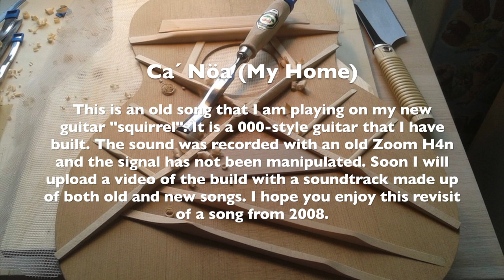Ca´ Nöa on Squirrel - Staffan Svahn - Original Acoustic Guitar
This is a revisit of an old song on my new guitar "squirrel".